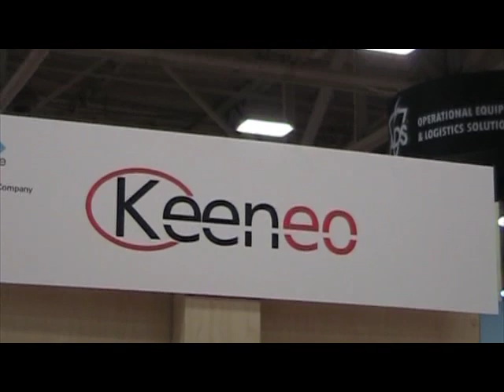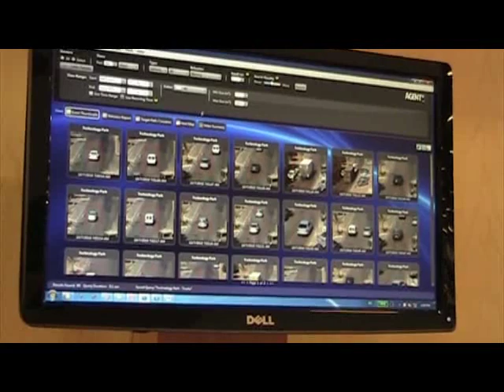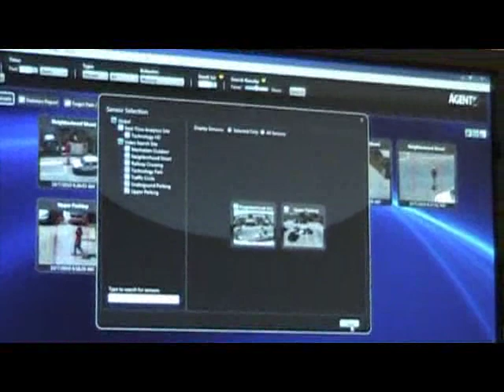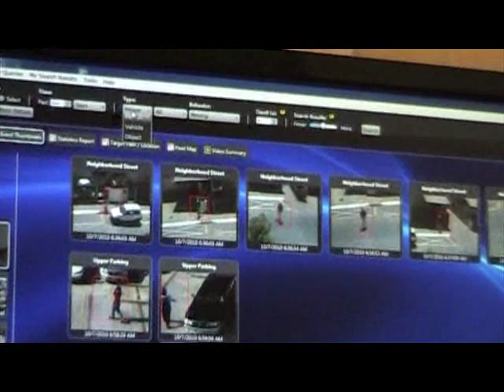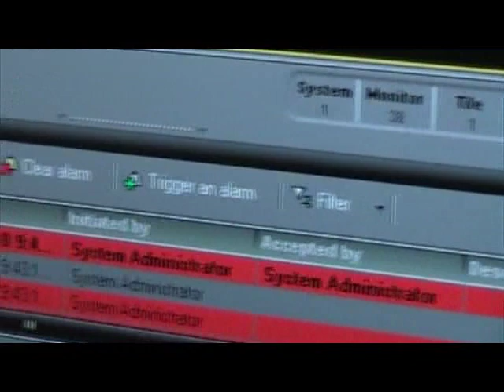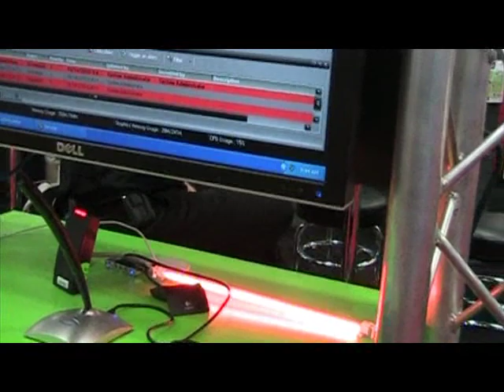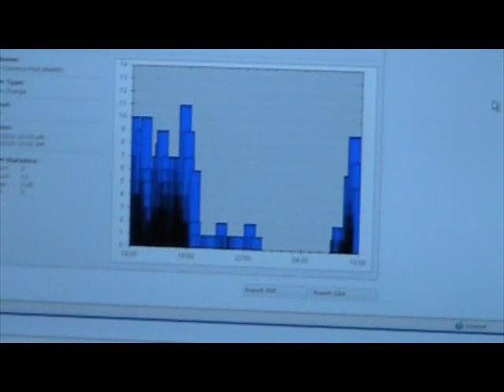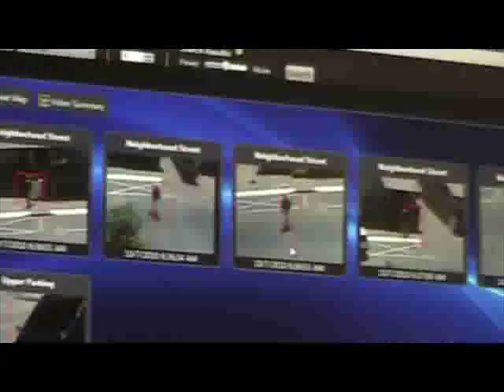ASIS 2010: Analytics and Video Management Integration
Security Squared video feature on how video analytics, when integrated with video management platforms, can yield tactical and strategic benefits for and enterprise. Interviews recorded at the 2010 ASIS International Seminar and Exhibits, October 12-15, 2010, in Dallas, Texas.